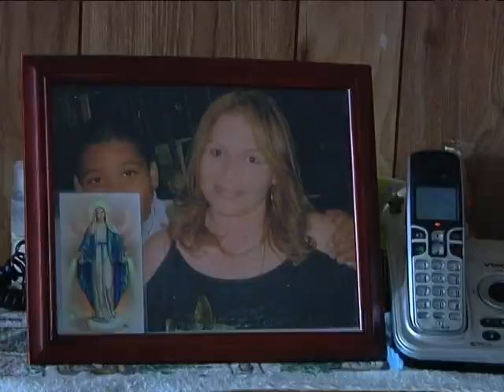The V.I. Senate Mourns Frederiksted Slaying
The Virgin Islands marked its 16th homicide for the year with the death of a Frederiksted man early Sunday.  Twenty-eight year old Jose De La Cruz, Jr., a legislative employee was gunned down near the Frederiksted Vegetable market, making St. Croix's 11th homicide for the year.